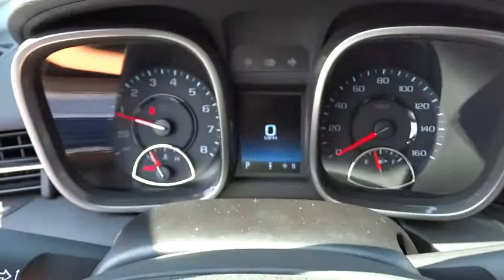2016 Chevrolet Malibu Limited San Diego, Escondido, Carlsbad, Chula Vista, El Cajon, CA 110166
2016 Chevrolet Malibu Limited
2016 Chevrolet Malibu Limited LT - Stock#: 110166 - VIN#: 1G11C5SA1GF101403

City Chevrolet
2111 Morena Blvd

Elegant in Summit White, our 2016 Chevrolet Malibu Limited LT stands out from the crowd with exceptional performance and a wealth of amenities. The refined 2.5 Liter 4 Cylinder generates 197hp on demand while perfectly paired with a 6 Speed automatic with stop/start technology. You'll enjoy an impressive 34mpg on the highway and a composed ride with great handling.Take a moment to admire the contours of our Malibu Limited LT that exude a premium look and feel with accents such as a distinct front grille with chrome highlights and projector style headlamps. Open the door to find an impeccably built interior that has been created with your needs in mind featuring steering wheel mounted controls, a driver information center, Bluetooth, OnStar with Directions and Connections, Chevrolet MyLink with a 7 inch touchscreen, and WiFi capability.Drive confidently knowing this reliable and well-built machine boasts 10 airbags, StabiliTrak Electronic Stability Control and other advanced safety systems. You're going to love your new Malibu Limited! We value the opportunity to assist you through the Auto-Buying process. City Chevrolet and City Volkswagen Internet Sales TEAM are Courteous and Well Trained Professionals. Thank You.